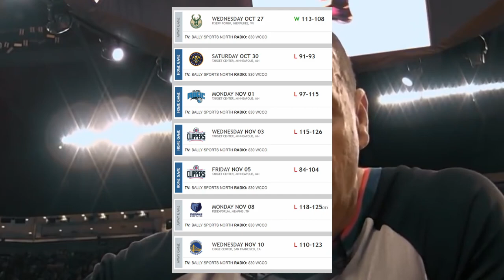Carmelo Anthony gets a flagrant foul wacking Josh Okogie on a half-court heave, a play-by-play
Melo with the defensive effort. Too much effort though.